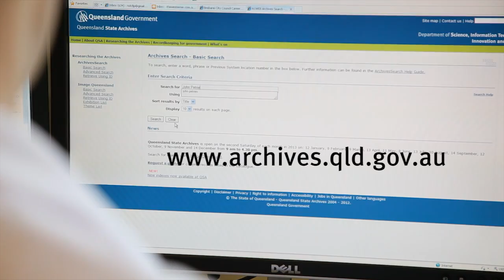Scots in Queensland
Céud Míle Fáilte! Queensland State Archives has drawn on its vast collection of documents and images to tell the history of Scots in Queensland.